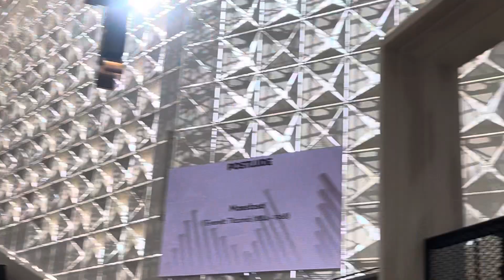Maestoso by Titcomb on Hazel Wright Organ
Here’s a beautiful Postlude, it’s Maestoso by Titcomb performed by David L. Ball on the Hazel Wright Organ!